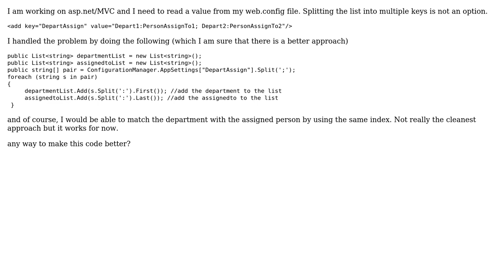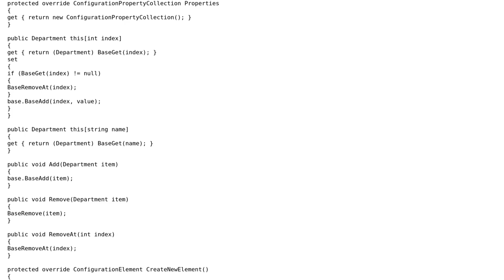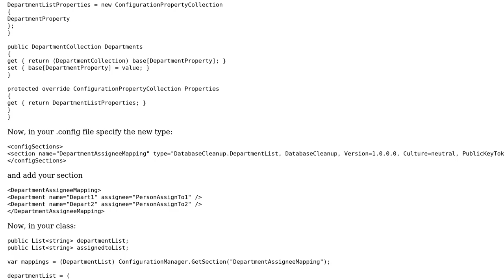Code Review: Creating a list of pairs after splitting the string containing all of the sets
With thanks & praise to God, and with thanks to the many people who have made this project possible! | Content (except music & images) licensed under CC BY-SA | Music | Images & others | With thanks to user Jeff Vanzella user Ammar and the Stack Exchange Network Trademarks are property of their respective owners. You are responsible for your own actions.